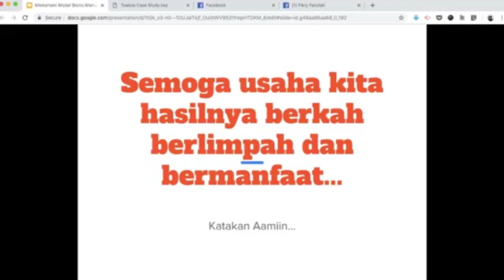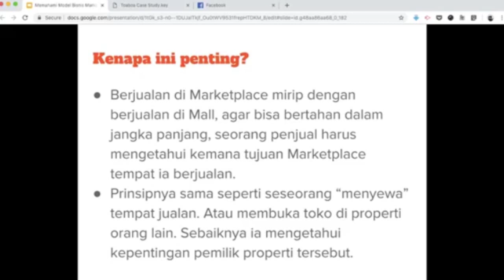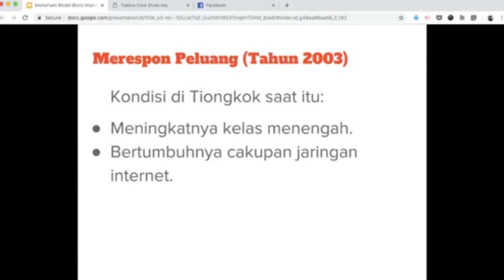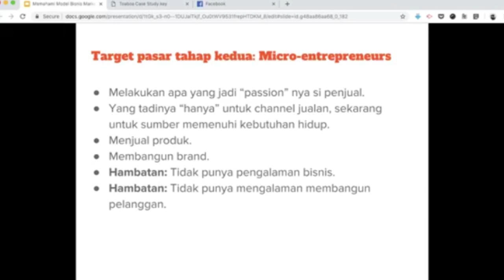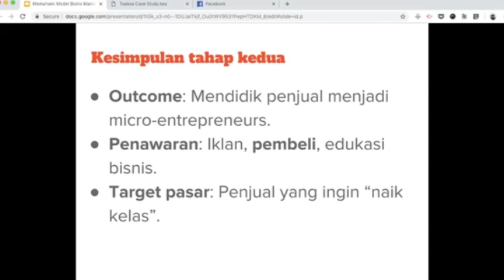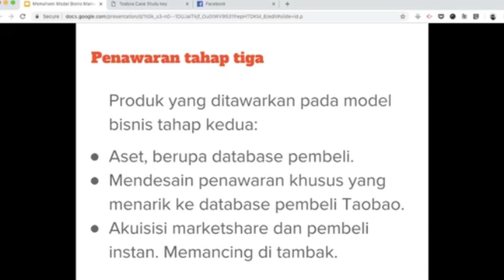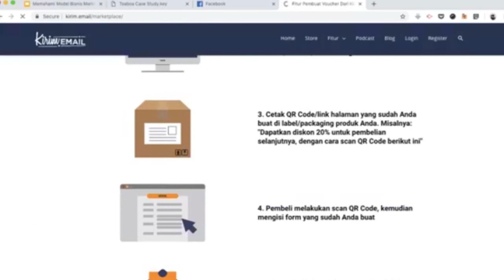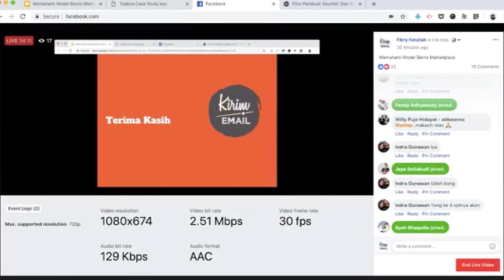Memahami Model Bisnis Marketplace - Kalau Anda Jualan di Marketplace Harus Nonton Ini!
Keberadaan marketplace memang memberikan dampak terhadap perubahan di Indonesia. Di satu sisi banyak orang yang merasa terbantu secara ekonomi karena mudahnya jualan di marketplace. Sedangkan di sisi yang lain, marketplace juga menjadi ancaman bagi orang-orang atau lembaga ang tidak siap dan tidak mampu beradaptasi dengan perkembangan teknologi.

Terlepas dari kedua sisi tersebut, jika Anda jualan di marketplace maka Anda perlu tahu kemana arah marketplace ini berjalan.

Ini sama seperti ketika kita menyewa tempat di mall. Kita perlu tahu apa saja kebijakannya, berapa jam buka dan tutupnya dan lain sebagainya. Dan yang paling penting, adalah kita sebagai penjual perlu tahu apa kepentingan pemilik tempat tersebut.

Begitu juga ketika kita memutuskan berjualan di marketplace. Kita perlu tahu bagaimana model bisnis marketplace yang ada saat ini.  Supaya kita tidak menyesal di kemudian hari telah bergabung dan jualan di marketplace.

Maka terkait hal ini, pada video ini akan mengangkat Taobao sebagai studi kasus model bisnis marketplace. Taobao diambil sebagai studi kasus karena ini punya Alibaba, dan saat ini Alibaba ada dibelakang 2 marketplace besar di Indonesia. Sehingga model bisnis marketplace ini bisa sangat relevan dengan yang ada di Indonesia.

Pada video memahami model bisnis marketplace ini, setidaknya ada 3 hal yang akan kita bahas, diantaranya :

1. Membangun platform dari bawah ke atas.
Di sini kita akan belajar bagaimana awal mula Taobao dan apa yang mereka lakukan sehingga bisa menjadi besar seperti sekarang ini.

2. Menggeser target market ke micro entrepreneur.
Di sini kita akan belajar bagaimana Taobao menggeser target marketnya. Dari target market penjual dan pembeli menjadi target market pengusaha kecil.

Yang tujuannya supaya orang hanya jualan lewat marketplace saja dan menggantungkan semuanya ke marketplace.

3. Memanfaatkan data audience yang sedang tumbuh untuk membuat bisnis yang baru.
Jadi setelah Taobao berhasil menumbuhkan pengusaha kecil dalam jumlah banyak, mereka mempunyai data seperti :
- produk apa yang laku di marketplace
- bagaimana perilaku pembeli di marketplace
- segmentasi dan demografi pembeli di marketplace

Setelah datanya cukup, maka selanjutnya data tersebut digunakan sebagai dasar untuk membuat bisnis yang yang baru. Yaitu dengan "memberikan" datanya kepada para pemain besar.

Seperti itulah model bisnis marketplace dari Taobao dan pola yang sama sudah terjadi pada marketplace di Indonesia. Sehingga ketika ini berjalan tanpa hambatan maka pengusaha kecil yang saat ini ada di marketplace akan dilindas oleh para pemain besar.

Jika itu terjadi maka pengusaha kecil tidak akan lagi punya keleluasaan lagi dan mau gak mau harus patuh terhadap kebijakan yang dibuat oleh pemilik marketplace.

Maka dari itu supaya para pengusaha kecil yang jualan di marketplace bisa tetap bertahan dan tidak telalu bergantung dengan marketplace, kami punya solusinya, yaitu Voucher.

Bagaimana penerapan voucher terhadap bisnis atau jualan di marketplace? Anda bisa menyimaknya pada video ini atau jika ingin lebih jelas lagi silakan mengunjungi